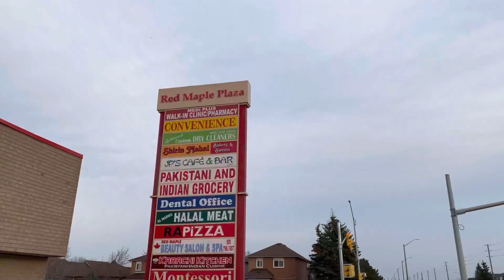DESI FOOD ITEMS in Canada | Indian and Pakistani Grocery Store | Hindi Vlogs Canada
I visited Indian/Pakistani grocery store in Canada which is near to my location. So, just shared which stuff is available in these stores. Hope you like the video.